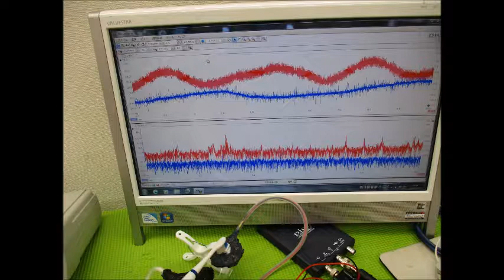超音波実験写真（超音波研究に関するスライドショー） ultrasonic-labo